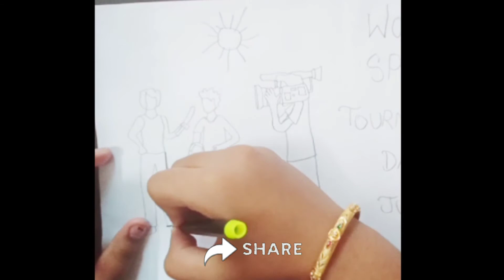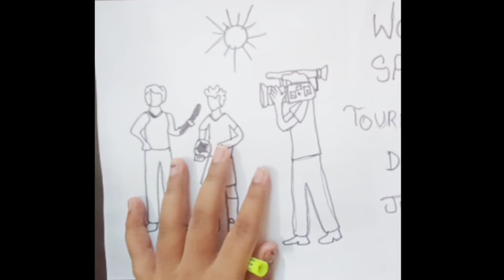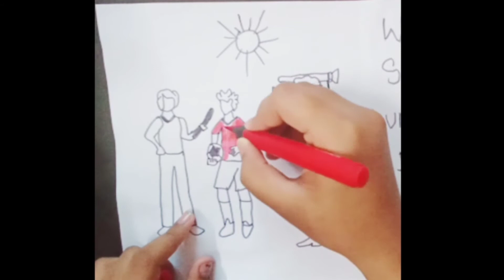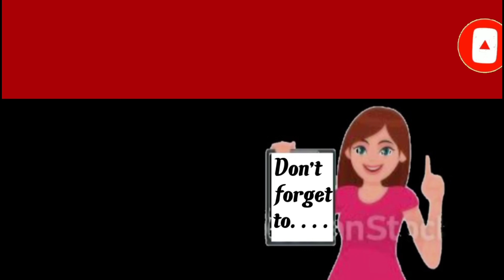World sports journalist day Drawing July 2nd